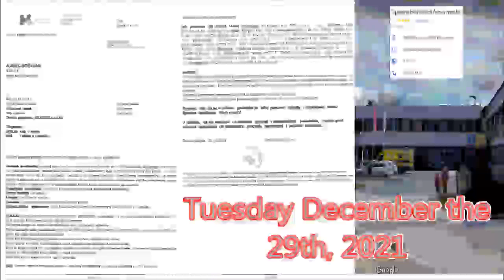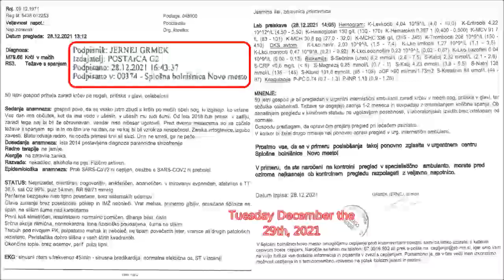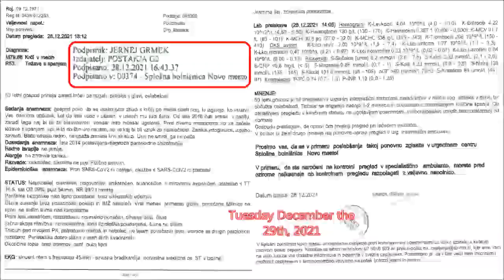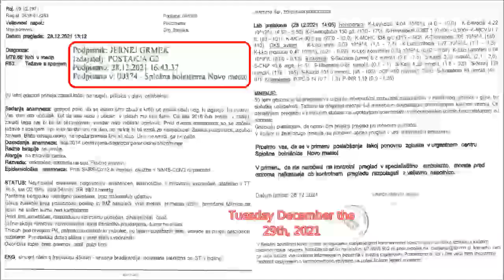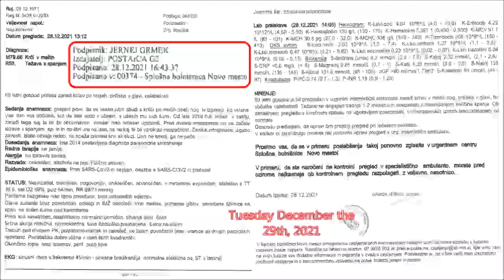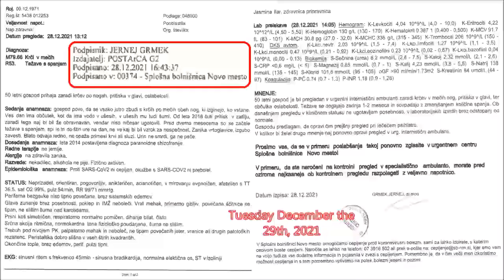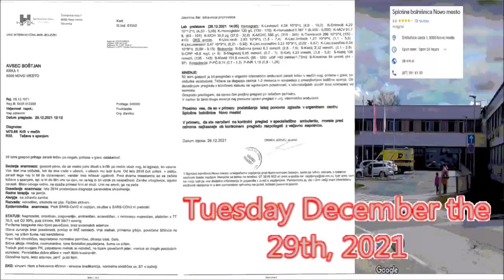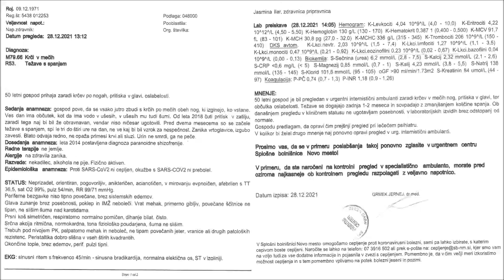ORIGINAL AUDIO Medical examination in Slovenia with partial escort of young British American couple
ORIGINAL AUDIO Medical examination in Slovenia with escort of young British American couple to hospital who met me infront of the house